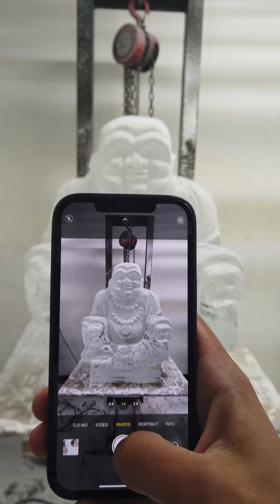Buddha Ice Sculpture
Carving a 300lb Buddha ice sculpture!